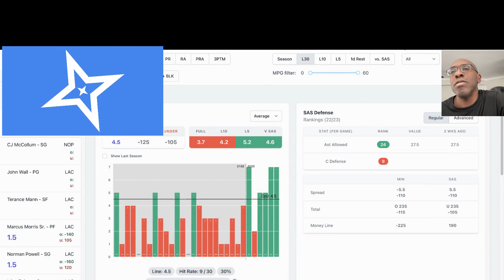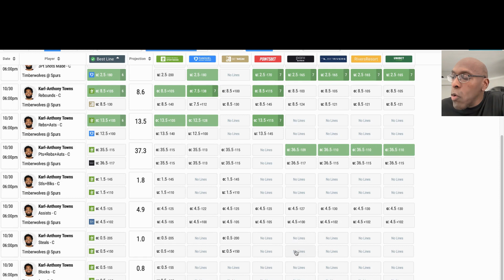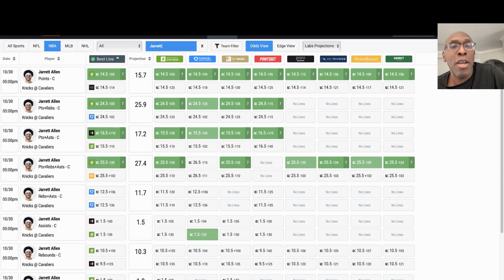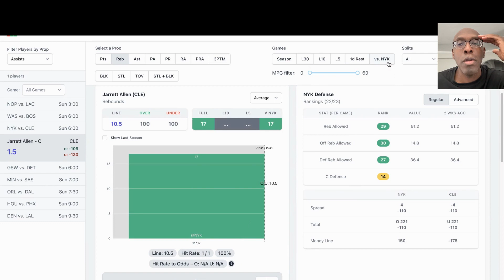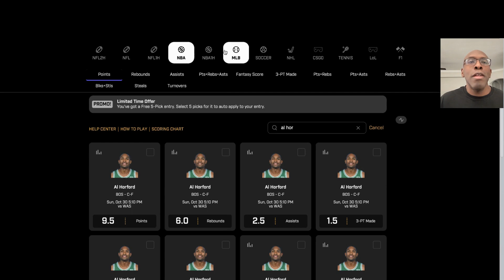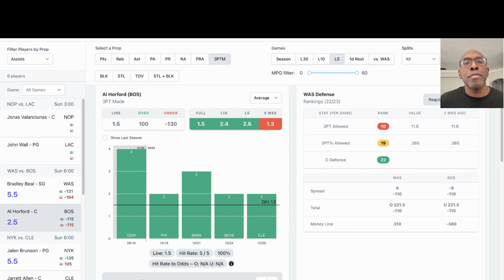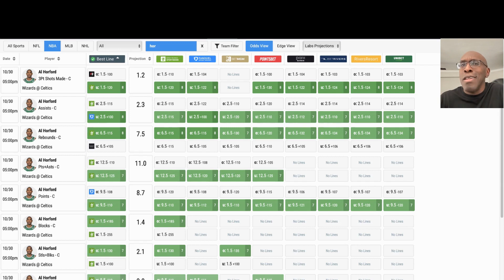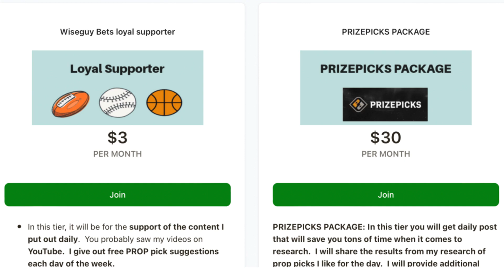NBA PRIZEPICKS BEST PROPS TONIGHT SUNDAY 10/30/22 + DETAILED ANALYSIS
TOOLS
Get props.cash - Player props research made easy. Quickly analyze thousands of lines on the phone, tablet or computer